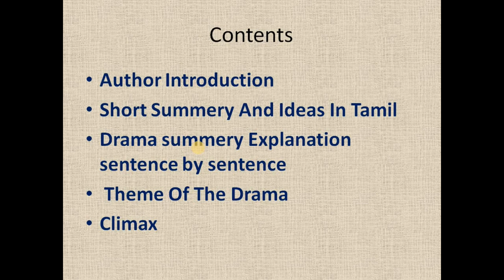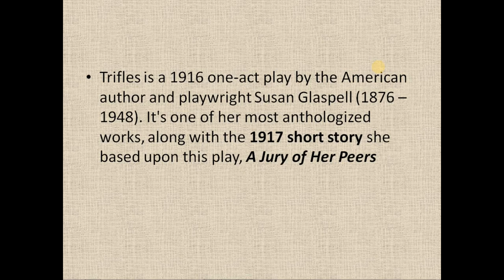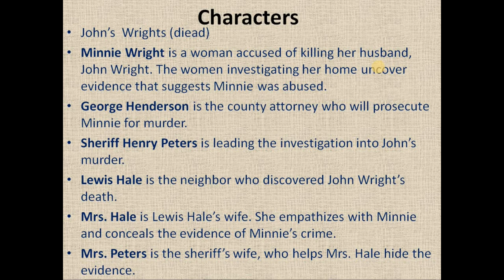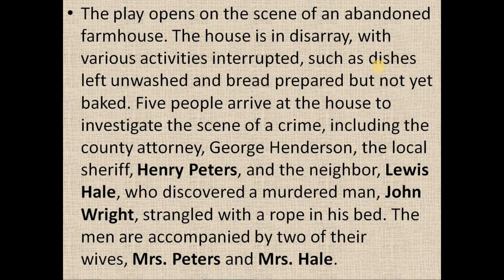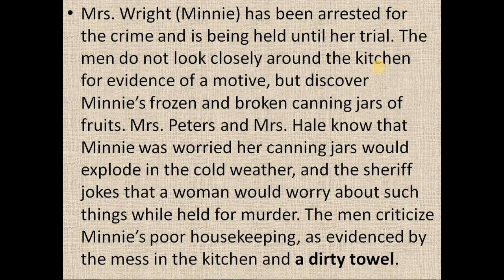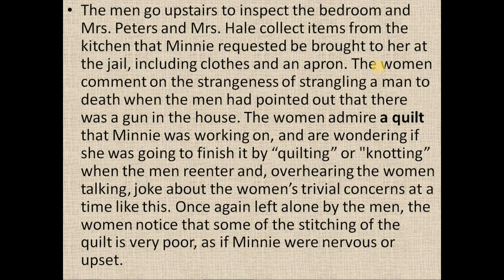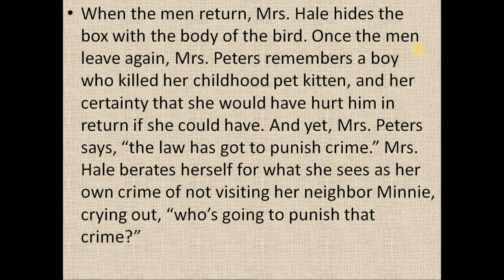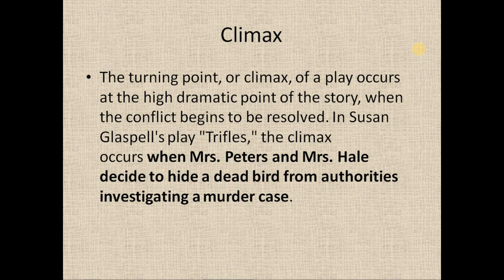TRIFLES DRAMA BY SUSAN GLASPELL TAMIL EXPLANATION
died bird name: canary image on title card